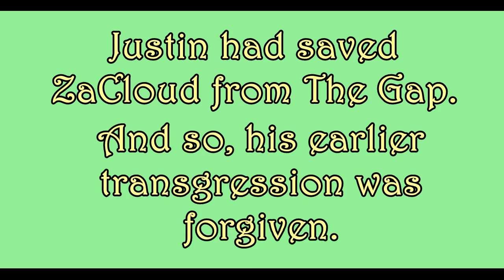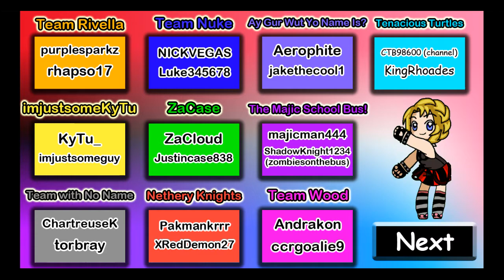Patchwork UHC 3, Ep 3 - Atonement (ZaCase - Green Team)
Let's get dirty in Patchwork UHC S3!
This season, we have 10 teams of 2 in a 2000x2000 world with a shrinking world border and eternal daylight. The world border shrinks into a 200x200 area after 5 episodes (originally 7 but blameSparks). Our teams were chosen by ourselves so you get to support your favourite dream team or a completely new team combination!

Ultra Hardcore is an event where players battle to last-man or last-team standing. Players cannot regenerate hearts naturally and can only regenerate through golden apples or instant health potions. There is also no branch-mining and no strength II potions.

POVs:
ccrgoalie9 (Coming soon!)

Credits:
Intro by torbray.